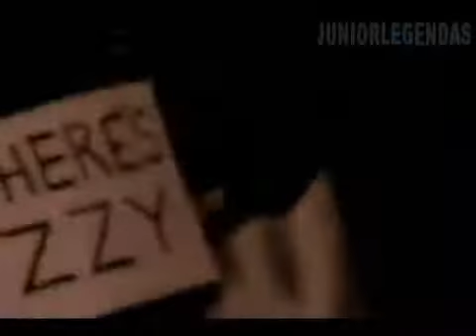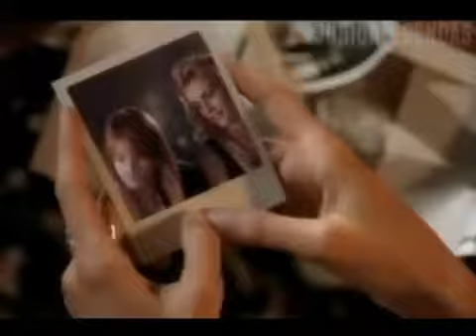Guns N' Roses - Don't Cry (Legendado)